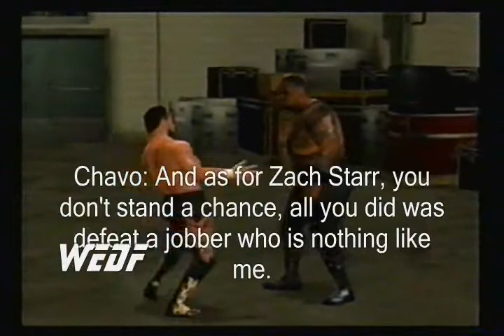WEDF Episode 34 - ECCW Part 2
CM Punk on Rawar yet again interfered and cost Rob Van Dam his shot at firing Triple H, what will these two do to each other on perhaps the final ECCW show? CM Punk cannot touch RVD so will CM Punk do anything to get into the mind of RVD, and what kind of hell does RVD and company have in store for CM Punk? CM Punk might be going through the gauntlet. We shall see.

In other news: Zach Starr looks to impress many, plus Bourne and Chavo heat up their cruiserweight feud as well.

Miz and Morrison lost the WEDF Tag titles on the One Year Anniversary show, they will invoke their rematch clause. The winner of the tag match will face Legacy on Rawar to unify the WEDF and World Tag Team Championships. Will Miz and Morrison look to show up DX in the Palace of Wisdom?

Confirmed matches:
Zach Starr vs. Jimmy Wang Yang
CM Punk vs. The Gauntlet (3 superstars TBD)
Cruiserweight Champion Evan Bourne vs. Big Daddy V
Tommy Dreamer vs. ECCW Champion Rob Van Dam - non title

CM Punk runs the gauntlet first.